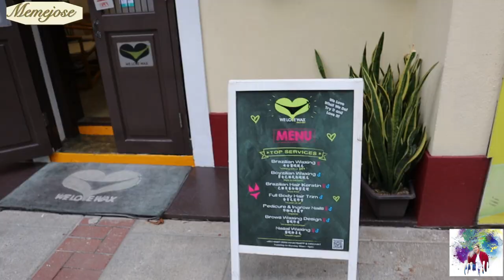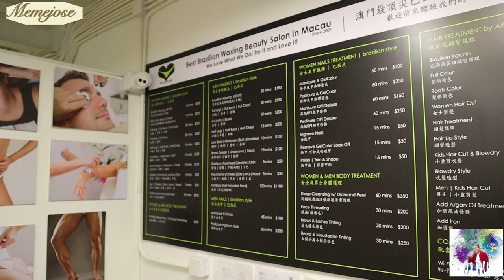NAG PA WAX AKO SOBRANG NAPAIYAK AKO!!!||LAUGHTRIP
Thank you ate tina and may for warm welcome and we feel comfortable